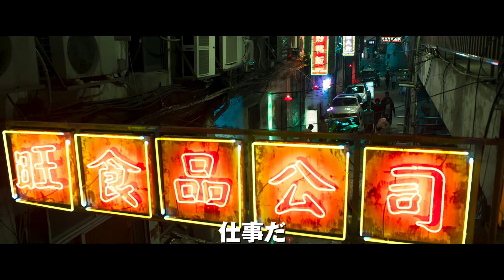『新感染半島 ファイナル・ステージ』予告｜Peninsula - Trailer｜第33回東京国際映画祭 33rd Tokyo International Film Festival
世界待望のシリーズ最新作！
舞台は『新感染 ファイナル・エクスプレス』の4年後の世界。海外へ逃亡していた、かつての兵士ジョンソクは、あるミッションを果たすため、荒廃した半島へと帰還する。そこで、予期せず生存者に出会うのだったが…。

第33回東京国際映画祭　特別招待作品
『新感染半島 ファイナル・ステージ』
監督：ヨン・サンホ
出演：カン・ドンウォン、イ・ジョンヒョン、クォン・ヘヒョ

"eninsula"
Director: Yeon Sang-ho
Cast: Gang Dong-won, Lee Jung-hyun, Kwon Hae-hyo
”Peninsula” takes place four years after the outbreak in ”Train to Busan”. Jung-seok, a former soldier who has managed to escape overseas, is given a mission to go back and meets survivors.

33rd Tokyo International Film Festival - Special Screenings
Ticket Sales start from 13:00 on Oct. 24 Sat.

2020年10月31日（土）～11月9日（月）会場：六本木ヒルズ、日比谷エリア 他にて開催
世界中から集まった誰もが観たくなる映画から誰も観たことのない映画、アート作品からエンターテイメント作品まで、きっとあなたのイイネが見つかる10日間。